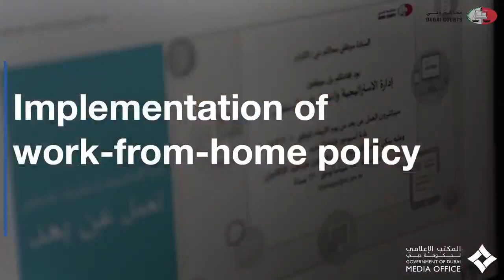Precautionary measures by Dubai courts to confront the novel coronavirus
23 March 2020- Precautionary measures by Dubai courts to confront the novel coronavirus covid, Urging customers to use smart application to complete their transactions.